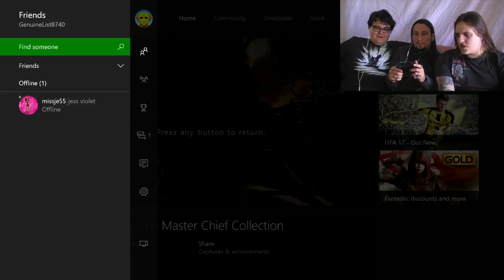BoozeHounds Play: Bayonetta, Episode 6 "Deafness"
We did a great job at mixing the audio on this one...